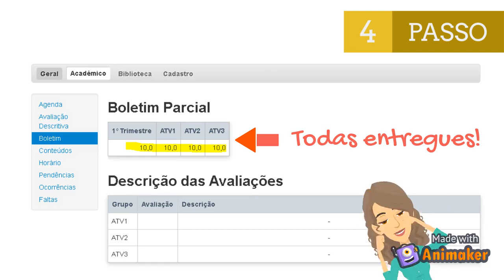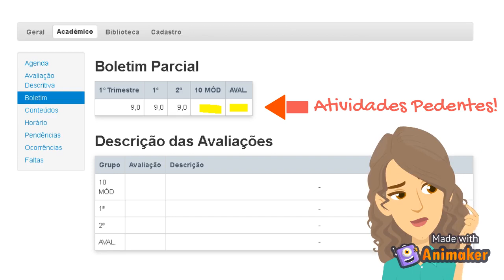Como acessar seu boletim escolar.